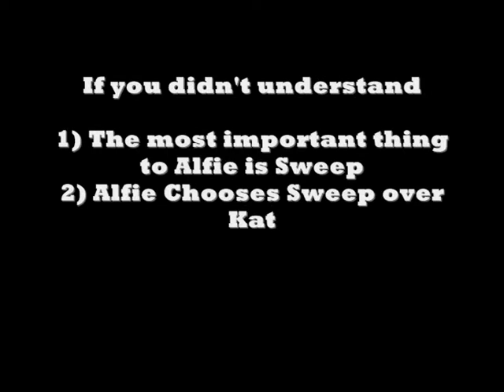EE: Alfie Wants Sweep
Alfie goes back for someone